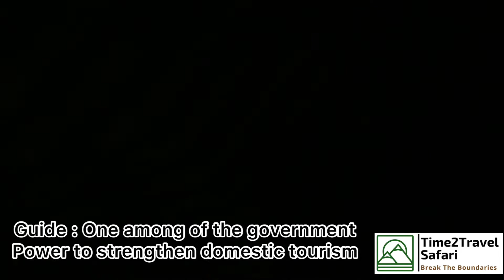IT SO SCARY 😰😱HAVE YOU EVER SEEN THE DARKEST CAVERN IN ZANZIBAR🇹🇿🇹🇿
Mangapwani Zanzibar cavern , is the biggest cavern in Zanzibar 😱😱.

Watch and see more .